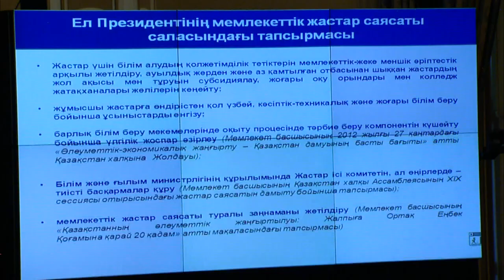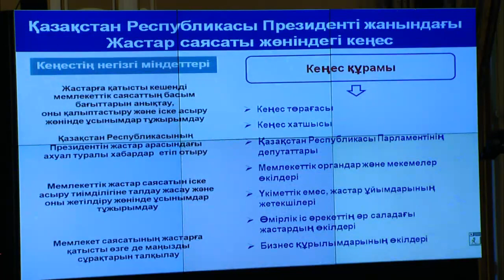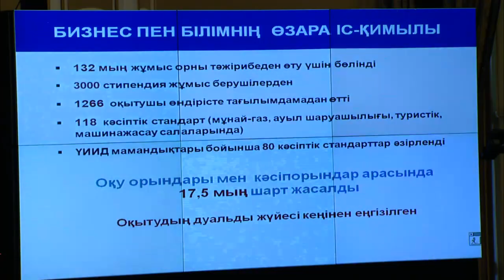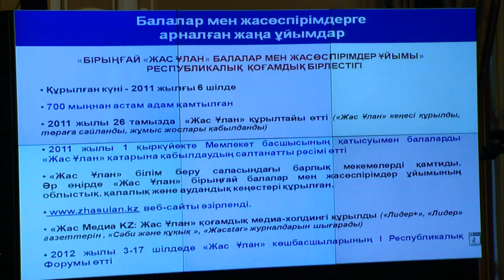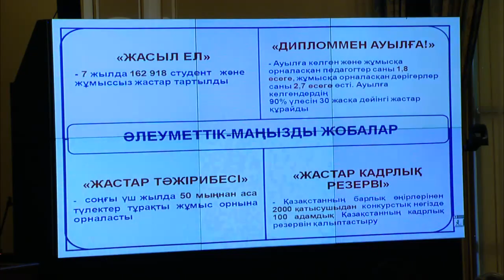Выступление Б.Жумагулова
На заседании Правительства министр образования и науки РК Б.Жумагулов доложил о ходе реализации поручений Главы государства по вопросам молодежной политики.